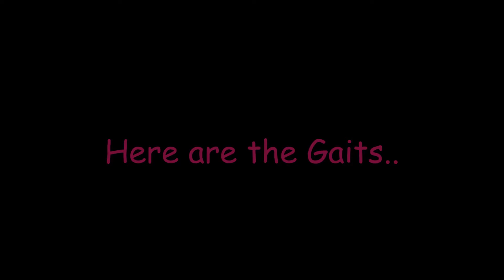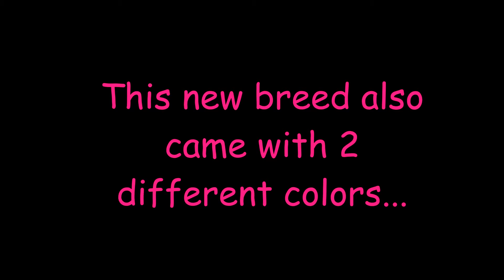♥New Thoroughbred•SSO• Ep. 6♥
*FaceBook- "BreyerFest 2019 and more" group
-Also Sub me on my "Normal" channel -Faith Laub
* Battle Against A True Hero- Undertale
* Hopes and Dreams- Undertale
*Undertale extended- Undertale